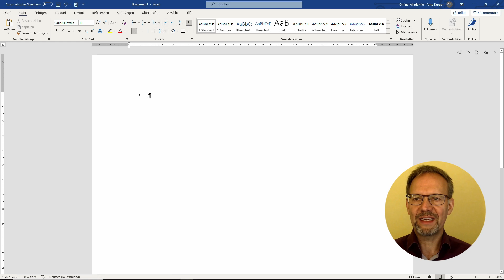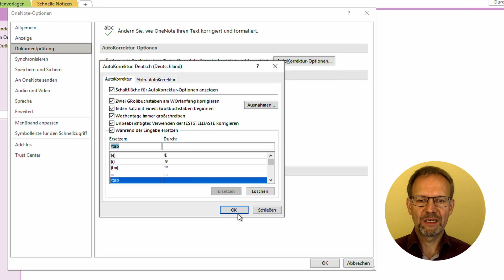TABULATOREN in ONENOTE! | Arno Burger | OneNote Quicktipp #11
So könnt ihr Tabulatoren in OneNote nutzen: Den Tabulator in einem anderen Programm eingeben (z. B. Word), den Tabulator kopieren und dann in OneNote in die Autokorrektur aufnehmen.

Euer Arno